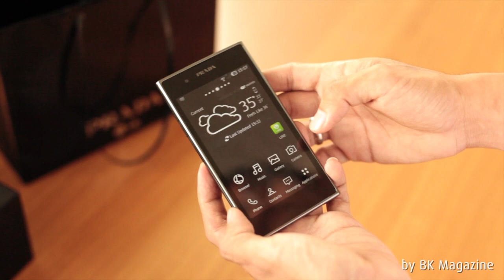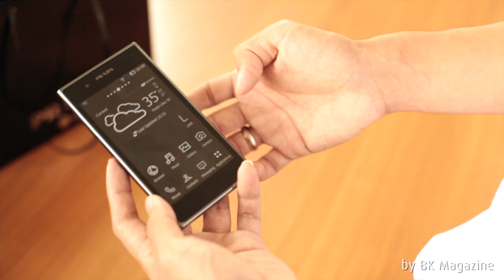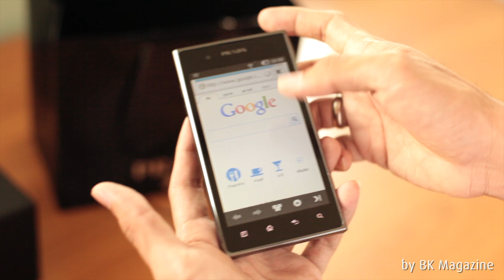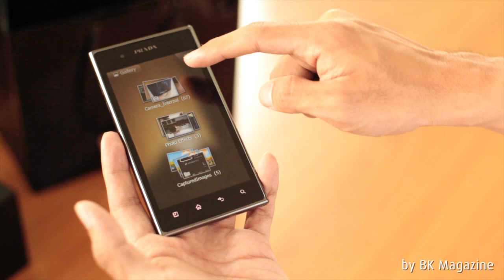BK Hands-on: Prada phone by LG 3.0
A hands-on review by BK Magazine's tech writer